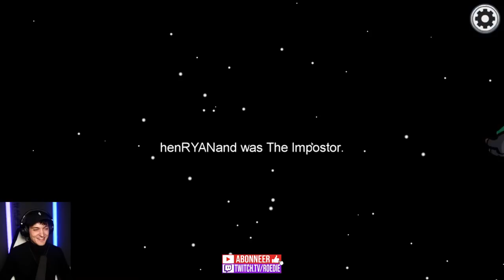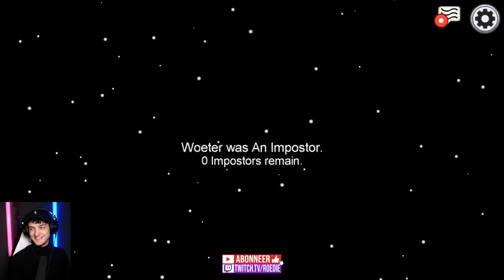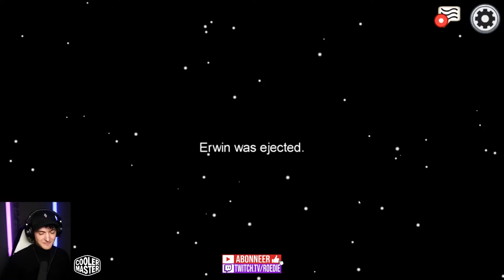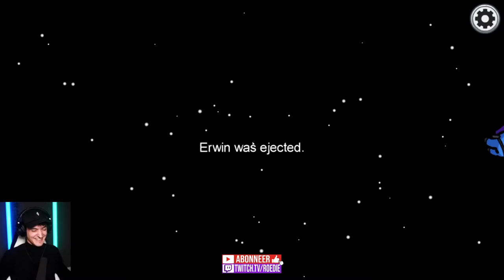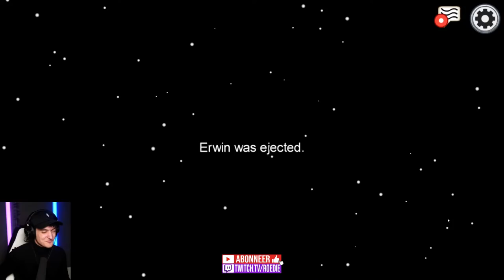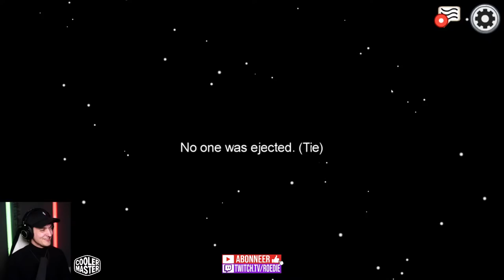Among Us LIVE met YouTubers - Live Among Us Nederlands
😊 Elke dag een video om 17.00 en live te zien op
Vandaag kijk je naar een nieuwe video van Among Us in het Nederlands.

Respecteer elkaar in de comments en ga normaal met elkaar om! :)
Veel kijkplezier!
Als je dit leest typ dan 'f' in de comments.